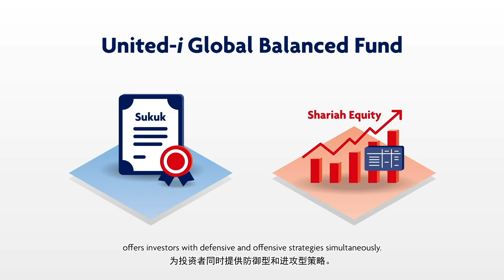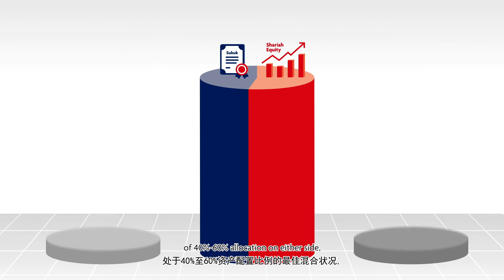United-i Global Balanced Fund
United-i Global Balanced Fund fits well in an ever-changing market environment, providing an investment that offers both defensive and offensive strategies, at the same time.